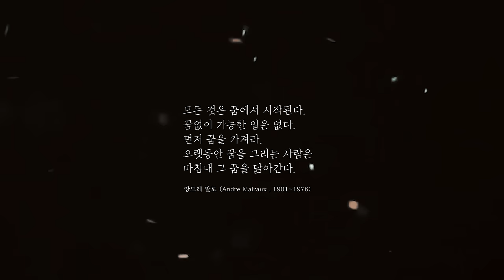[4K] ZENE THE ZILLA - ITX ft. CHANGMO (Prod. SLO) (Official Video)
ZENE THE ZILLA - ITX ft. CHANGMO @zenethezilla @changmo_

Produced by SLO @sloneverslowsdown
Visual by 4K Gold @4kgold

Music video by ZENE THE ZILLA performing ITX (Feat. 창모 (CHANGMO)) (Prod.